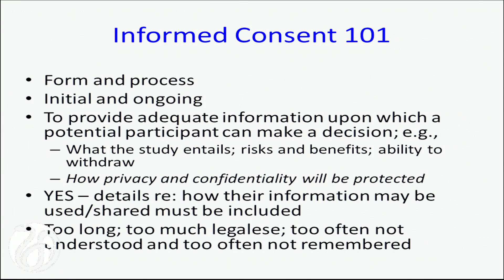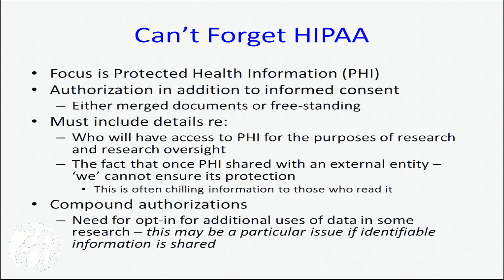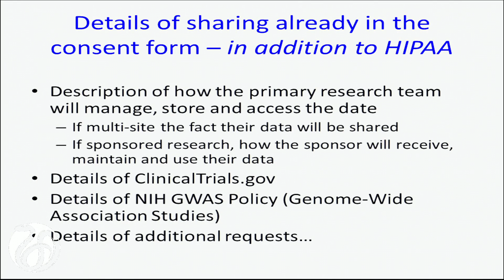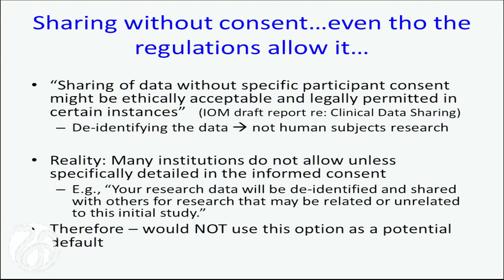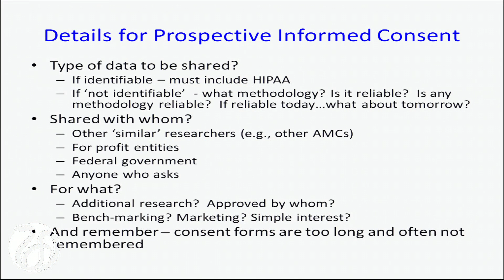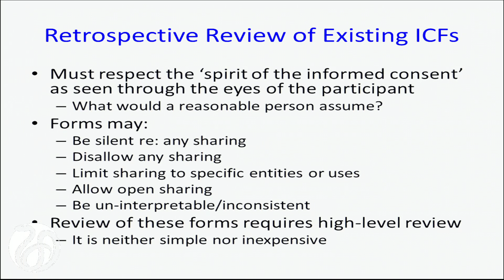Informed Consent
Pearl O'Rourke, Harvard University